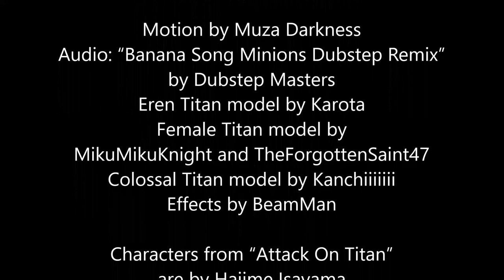MMD SNK “Banana Song” with Eren Titan, Female Titan, and Colossal Titan Attack On Titan funny meme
by Animation Sensei

Credits --
Motion by Muza Darkness
Audio: “Banana Song Minions Dubstep Remix” by Dubstep Masters
Eren Titan model by Karota
Female Titan model by MikuMikuKnight and TheForgottenSaint47
Colossal Titan model by Kanchiiiiiii
Effects by BeamMan

Characters from “Attack On Titan” are by Hajime Isayama